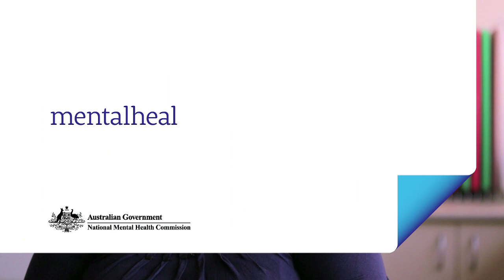Carmel, South Australia